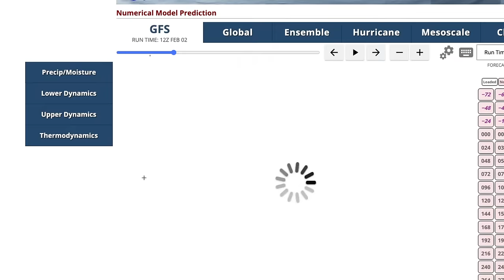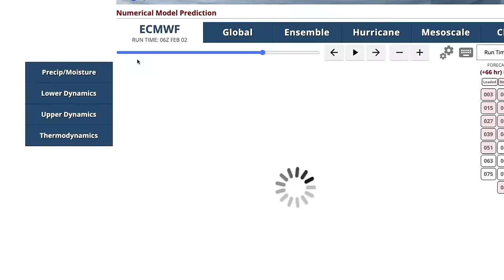Weather and climate office hours by Weather West: 02/02/24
The latest in a recurring series of live, virtual, & interactive "office hours" hosted by Dr. Daniel Swain on various topics related to extreme weather and climate.
02/02/2024 topic: I'll discuss the observed effects from warm atmospheric river storm #1 (on Wednesday) and the potentially even greater effects of stronger and more dynamic storm #2 (likely arriving Sunday) including potentially significant flood risk in some areas.